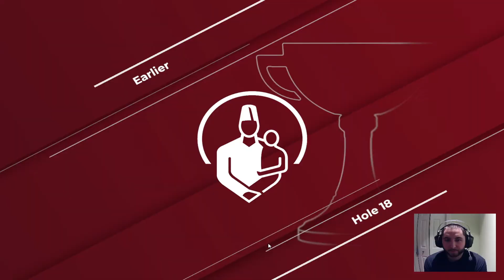PGA Tour 2k21- Lenny Woods - #4- Dominating The Field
Tiger Woods adopted nephew Lenny Woods is making a name for himself in the golf scene. Will he have what it takes to live up to Tigers legacy and be one of the greatest golfers of all time ??